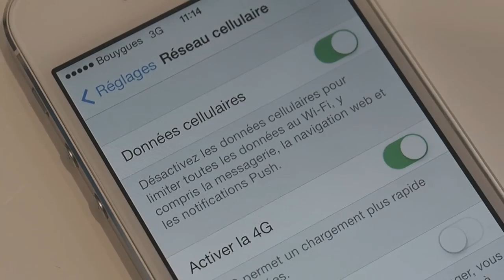L'iPhone 5 bascule en 4G (sur le réseau Bouygues) - iPhon.fr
Voir cet article pour les détails sur la compatibilité 4G de l'iPhone 5, sur la bande des 1800 Mhz, chez Bouygues